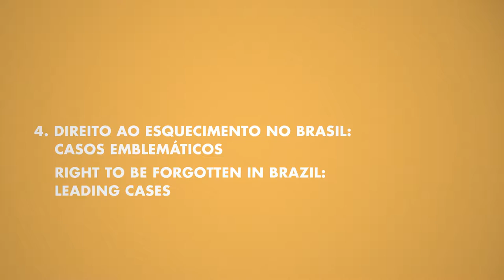Direito ao esquecimento no Brasil: casos emblemáticos | Julia Powles no InternetLab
Há alguma diferença entre requisições para ser esquecido online e offline?

Créditos:
André Zurawski e Marcelo Zurawski (imagem e som)